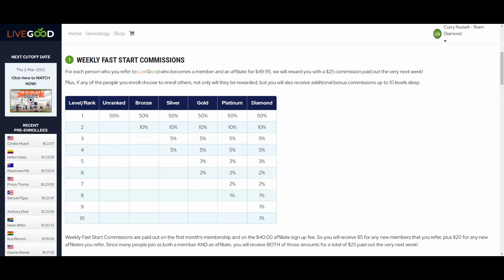LiveGood Weekly Fast Start Bonus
* 2 X 15 FORCED MATRIX COMMISSIONS
* MATCHING BONUSES
* RETAIL COMMISSIONS
* INFLUENCER BONUSES

LiveGood's Weekly Fast Start Compensation plan is a commission-based compensation plan that rewards its members for referring new customers or members to the company. Under this plan, Level 1 members can earn a 50% commission on all personally referred people.

To start earning commissions, members must first sign up for the program and become an active member by purchasing a membership from LiveGood.

For example, if a Level 1 member refers a friend or family member who also becomes an active member and purchases a product or service from LiveGood, the referring member will earn a 50% commission on the purchase. The commission is paid out weekly and can be received through various payment methods, such as Crypto or direct deposit.

It's important to note that the commission percentage may vary depending on the member's level and the number of people they have referred. As members progress to higher levels, they may be eligible for higher commission percentages and additional bonuses.

Overall, the LiveGood Weekly Fast Start Compensation plan is a great way for members to earn extra income by sharing the company's products and services with others.